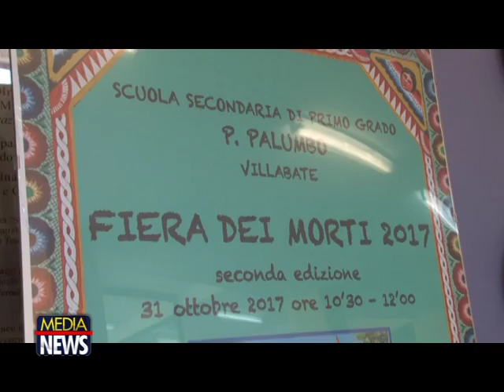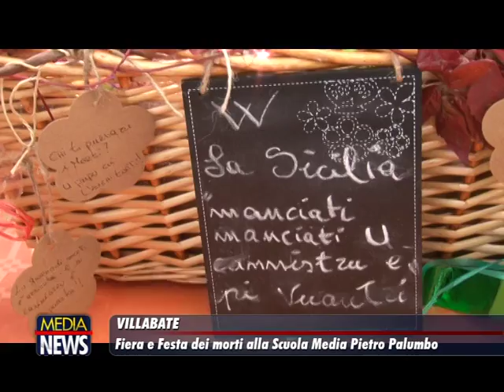Villabate: Fiera e Festa dei morti alla Scuola Media Pietro Palumbo